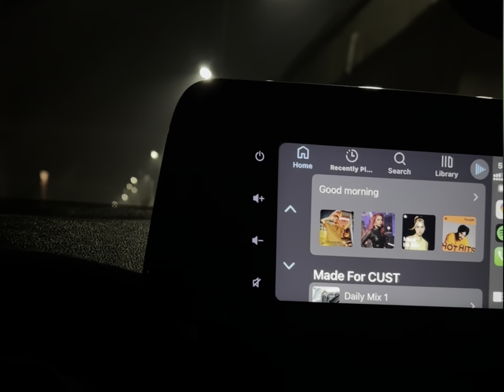Embrace the Dawn: Morning Car Ride Vlog for Positive Vibes and Scenic Views! 🌄🚗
Hi Friends!

Welcome to a brand new day, filled with endless possibilities! Join me on this morning car ride vlog as we soak in the beauty of the sunrise, breathe in the fresh morning air, and kickstart our day with positive vibes.

🎥 Timestamps:
 Introduction
 Hitting the Road
 Morning Playlist Jam 🎶
 Reflection and Gratitude Moment
 Wrapping Up the Drive

Thanks for joining me on this refreshing morning drive! Wishing you a fantastic day ahead filled with joy and productivity. Remember, every sunrise is a new beginning. Let's make it a great one together! 🌄💖